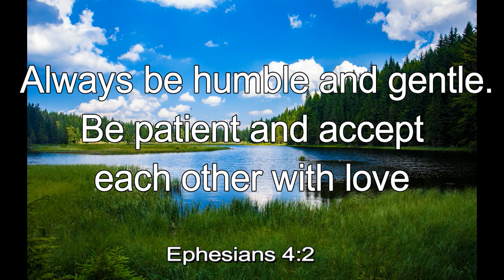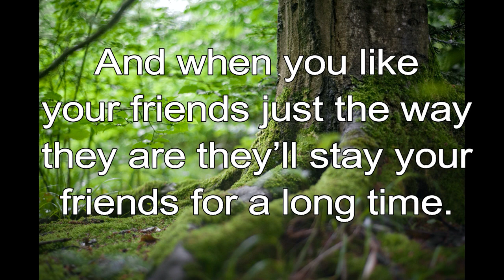365 CHRISTIAN MEDITATION 💙 BIBLE DEVOTION | OCTOBER 14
Christian Meditation 💙 Ephesians 4:2, ICB
Always be humble and gentle. Be patient and accept each other with love.